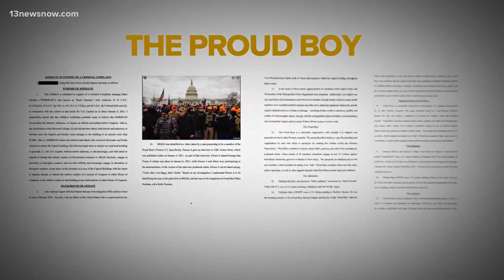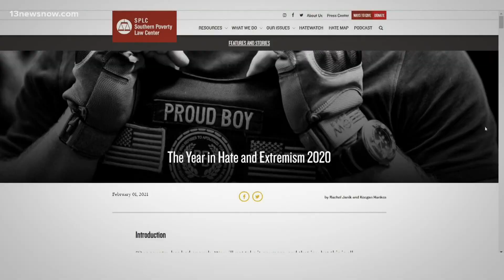Homegrown Hate: Violent extremist groups in the U.S.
Experts say planning by extremist organizations before the Jan. 6 Capitol riots shows the threat for more violence remains possible.